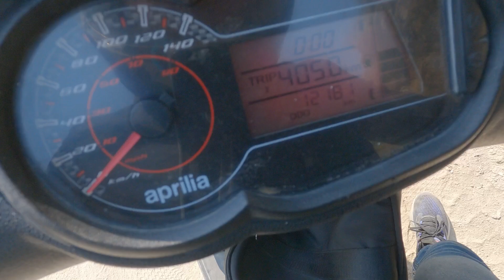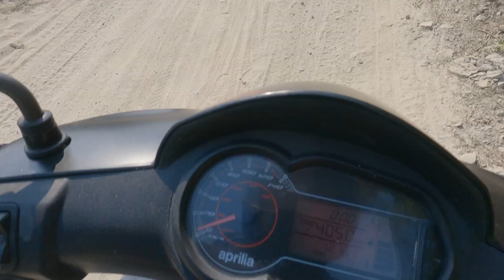हाम्रो घर जाने बाटो (Finally घर पुगियो ) (part 2)